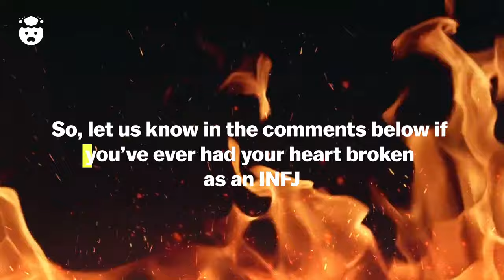20 INFJs Explain How They Got Over A Breakup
20 INFJs Explain How They Got Over A Breakup | It's not only the INFJ personality type that would agree that the worse part about falling in love is the potential breakup that may follow. When it comes to an INFJ breakup specifically, it can take a toll on their active intuitive function which ultimately effects every area of the INFJ type's life.

Due to their unique extroverted feeling,  INFJ relationships already pose their difficulties. Yet, when these difficulties cause a wedge in their connection, how can they get over having to walk away?

☕ Treat us to a coffee!

TIME STAMPS:

00:00 - INTRO
00:45 - Number 1: Analyze and Re-analyze
01:15 - Number 2: Reminisce while letting go
01:48 - Number 3: Letting it all out
02:15 - Number 4: Pack it away, lock the door and throw away the key
02:28 - Number 5: Learn how to accept it fully
03:06 - Number 6: Time heals all
03:53 - Number 7: Write it out
04:39 - Number 8: Dive deep into creative expression
05:21 - Number 9: Give yourself permission to mourn
06:02 - Number 10: Accept that they the heart never forgets
06:30 - Number 11: Lean on extraverted sensing, but don’t do overboard
07:22 - Number 12: Long for the healed version of yourself
07:28 - Number 13: Clear away any temptation
08:14 - Number 14: Find something to look forward to
08:35 - Number 15: See it as an opportunity to self improve
09:00 - Number 16: Take it day by day
09:23 - Number 17: Find places where you can comfortably process the pain
09:48 - Number 18: Focus on the bigger picture
10:21 - Number 19: Don’t rush your healing out of obligation
11:03 - Number 20: Know that there is light at the end of the tunnel
11:40 - Comment Question!